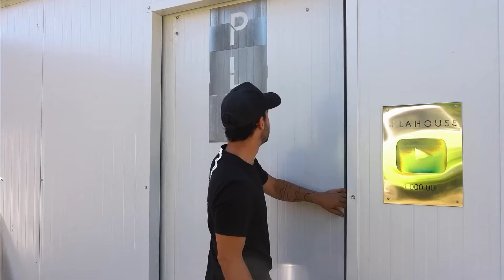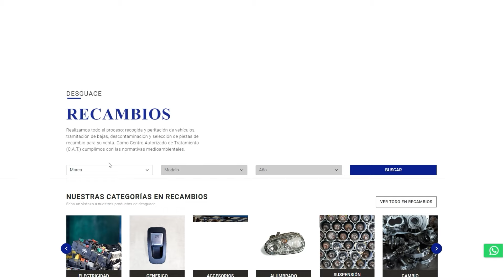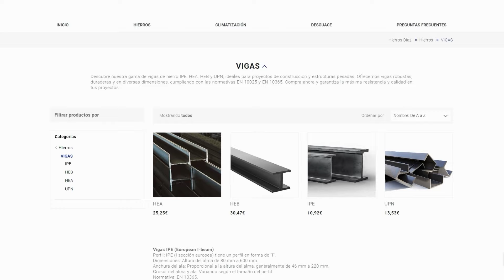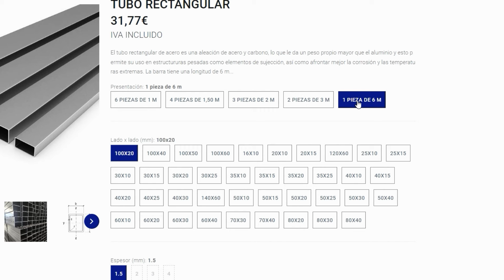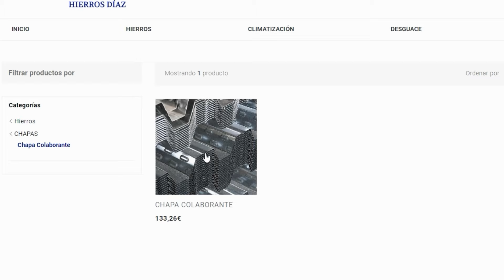¡Organiza tu Construcción! Contactando Proveedores y Calculando Costos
En este video, inicio un nuevo proyecto de construcción y muestro cómo organizar todo desde el diseño y la elección del arquitecto hasta la creación de un presupuesto detallado. Acompáñame mientras calculo los materiales necesarios y contacto con proveedores confiables. Hoy te comparto el contacto de mi proveedor de acero, Hierros Díaz, quienes acaban de lanzar un marketplace online donde puedes comprar todo lo necesario directamente. Con este paso, ya tengo el costo total del acero. ¡Así preparo todo para asegurar el éxito del proyecto!

Título: ¡Organiza tu Construcción! Contactando Proveedores y Calculando Costos

🏠 ¿Quieres aprender a construir con contenedores? 📚 Descarga el ebook 'Construye con Contenedores' y descubre todos los secretos para crear tu propia casa contenedor.

✅  Otros videos que te pueden interesar:
👉 Construcción de Casa en Panel Sandwich: 31 Días en 10 Minutos

PLAHOUSE©

Cómo Organizar un Proyecto de Construcción: Presupuesto Paso a Paso
Organiza tu Construcción Perfecta: Proveedores y Cálculos de Materiales
Así Organizo un Proyecto de Construcción: Presupuesto, Proveedores y Más
Mi Proveedor de Acero: Cómo Presupuestar Materiales para Construcción
Claves para Organizar tu Proyecto de Construcción y Calcular Presupuestos
Cómo Crear un Presupuesto de Construcción con Proveedores Online